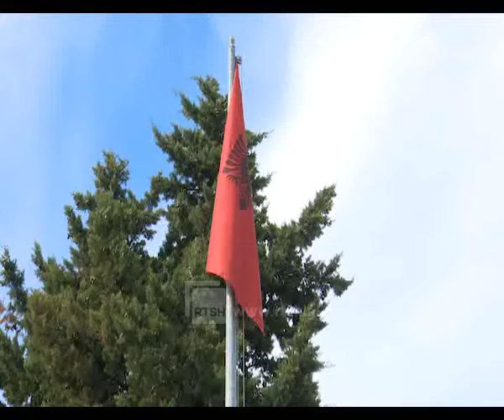Integrimi i Shqipërisë në BE